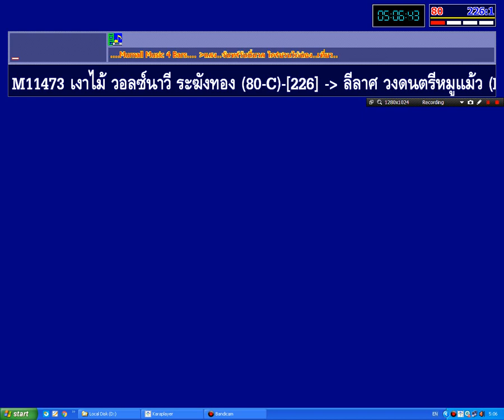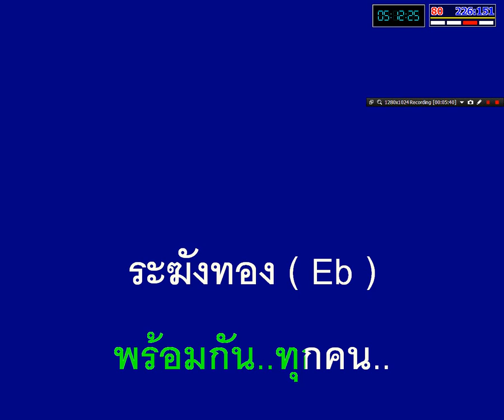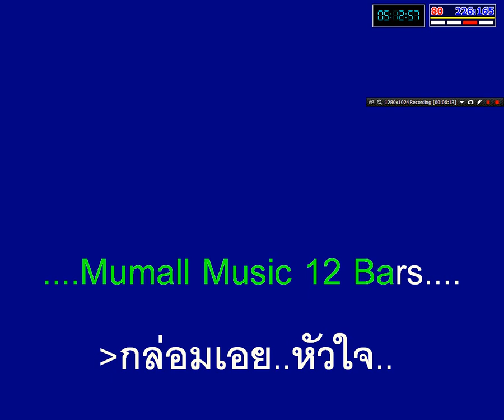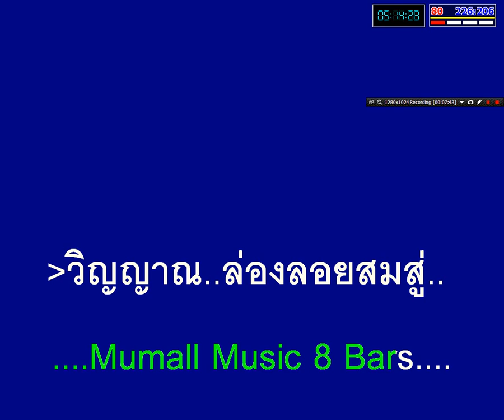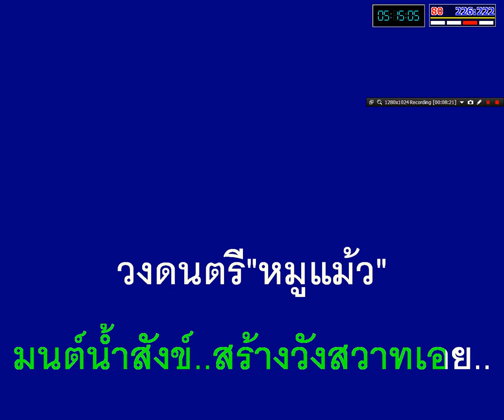เงาไม้ วอลซ์นาวี ระฆังทอง วงดนตรีหมูแม้ว(Waltz)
เงาไม้ / วอลซ์นาวี /  ระฆังทอง
ใช้เต้นรำในจังหวะ Waltz
จัดทำโดย..วงดนตรีหมูแม้ว เพื่ออนุรักษ์เพลงเก่า